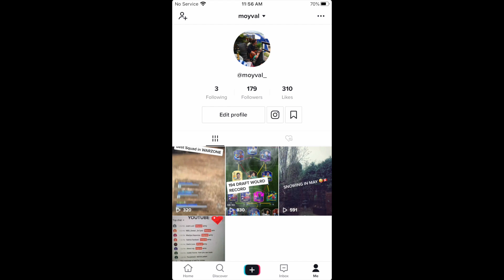*[2] 96+ PACYBITS SBC CARDS* DRAFT OF THE WEEK (DONE)!! - PACYBITS 20 WEEKLY OBJECTIVES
Let’s hit 100 likes on this video for more content!